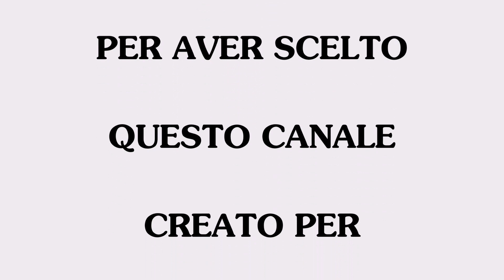POSACENERE FAI DA TE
Oggi propongo un recupero di due cilindri Sportster per creare un posacenere a colonna di design industriale per la mia club house...buona visione